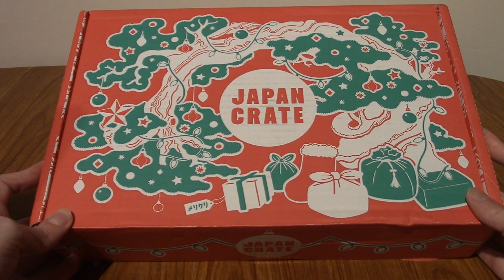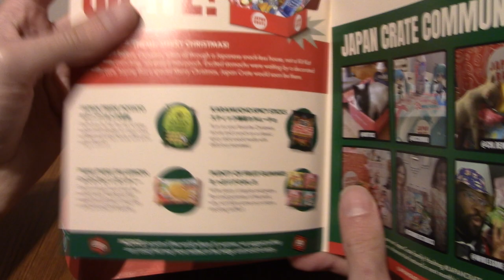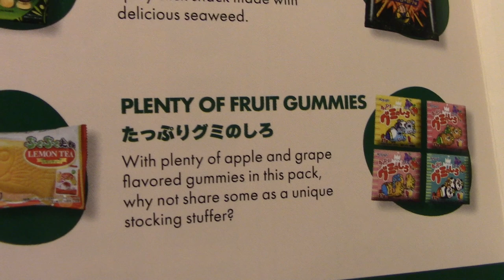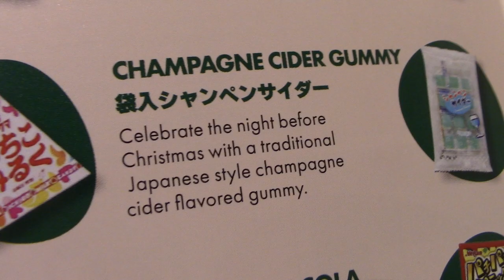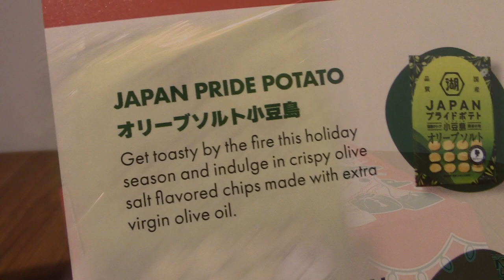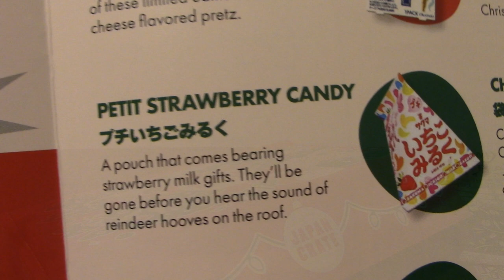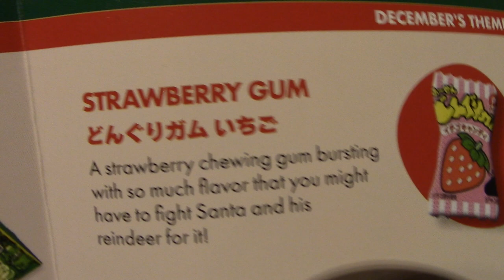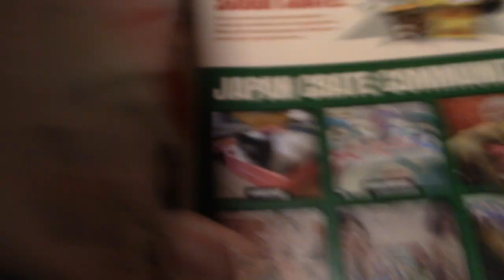Japan Crate December 2022 (Christmas Edition) Unboxing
It's that most wonderful time of the year again, time to see what Japan Crate has to offer for December!

Social Media